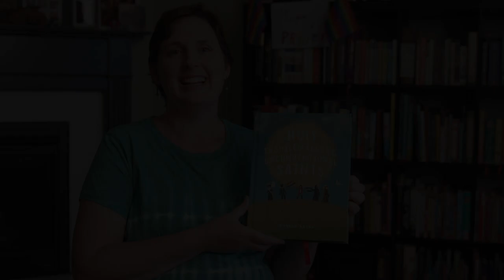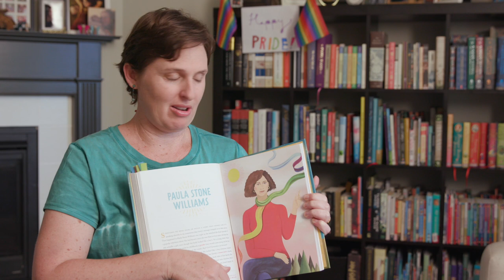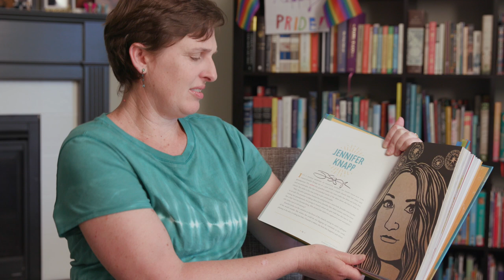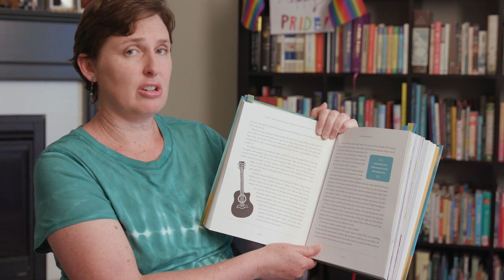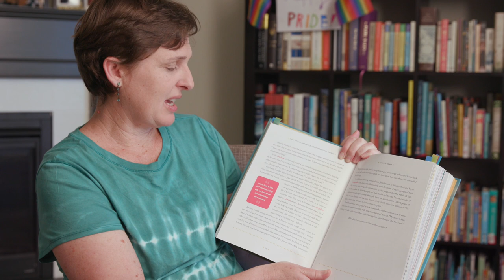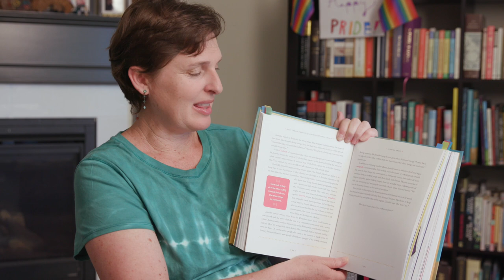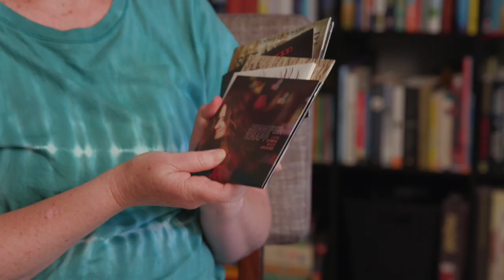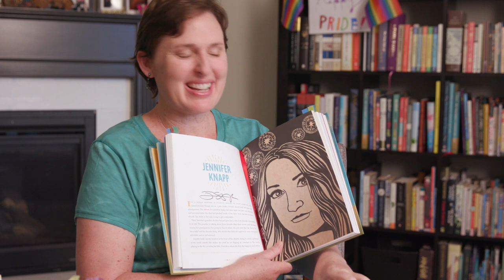Jennifer Knapp: Finding God Outside of Church Walls and Why LGBT Pride Matters So Much - Story Time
Musician, author, speaker, and all-around holy troublemaker Jennifer Knapp was able to join this week’s online story time by phone! She talked about how she’s been innovating during these Covid-19 days as an artist and why Pride—which starts next week—matters so much.

Jennifer has recorded nine albums and been nominated for a Grammy.  She was a hugely successful singer/songwriter in the Christian Music World when she took a break that ended up lasting seven years. She needed a break from the pressure of being on tour for most of the year as well as being pressured to write happy songs about God when she knew faith was complicated. She also knew that she was falling in love with a woman, which was not going to go over well in the Christian music world. She needed to remember who she was and find out if she still had more music to write.

Now, in addition to her music, Jennifer has a divinity degree and started a nonprofit called Inside Out Faith to share stories about being both a person of faith and LGBT. She joins via a phone call at the end of this story time, which was incredibly special.

Illustration of Jennifer Knapp for the “Holy Troublemakers & Unconventional Saints” book by Jennifer Bloomer.

If you paint a rainbow rock or do something else to celebrate pride during these Covid-19 days when parades have to be canceled, please tag holytroublemakers as we’d love to see what you come up with to spread love and equality in your community.

There are many profiles in Holy Troublemakers & Unconventional Saints that feature LGBTQ people because their stories have been particularly left out of faith narratives. We highlight 11 of them in the beginning of this story time. You can read Bayard Rustin’s profile for free on our

You can watch all eight of the current Holy Troublemakers Online stories at our YouTube channel:

Also, for more inspiring reading during Pride, check out this article called "20 Books With LGBTQ Characters Your Kids Will Love" from the Huffington Post:

“We need, in every community, a group of angelic troublemakers.” —Bayard Rustin

"Holy Troublemakers & Unconventional Saints" tells the stories of people of faith working for more love and justice in their corners of the world, even when that means rocking the religious boat. With original portraits from more than two dozen artists and engaging profiles of people from different faiths and different eras, these are stories that inspire, educate, challenge, and encourage.

Some of the people featured in this book are well known, like the beloved St. Francis of Assisi (a favorite of Hufflepuffs everywhere for his love of animals), who gave up a wealthy inheritance to serve the poor. Some are well known, but their deep faith motivating their work is lesser-known, such as Harriet Tubman, Florence Nightingale, and Mr. Rogers. Others are less known such as Bayard Rustin, an American Quaker whose role in the civil rights movement of the 1960s is often downplayed because he was gay; Maryam Molkara, an Iranian Muslim transgender rights advocate; and Regina Jonas, the first female rabbi to be ordained whose story was almost lost to history.

In particular, "Holy Troublemakers & Unconventional Saints" emphasizes the stories of women, LGBTQ people, people of color, Indigenous people, and others who are too often written out of religious narratives. These stories move us towards more love and a faith that works for the common good of us all.

Daneen Akers is a writer, producer, teacher, and mother who believes deeply in the power of stories. Her past projects have explored faith, identity, and belonging. She is the mother of two girls, Lily and Lucy, who are the true inspiration for this book.

"Holy Troublemakers & Unconventional Saints" is published by Watchfire Media, a nonprofit 501(c)(3) public charity. Watchfire Media produces educational books and films that provide needed resources and fosters community for the spiritually unconventional. They are a resource for progressive, “cautiously Christian”, seeker parents and others who have children in their lives who want to raise kids who are comfortable with the big questions, awed by the beauty of the world and her people, and ultimately committed to love, kindness, courage, and justice.